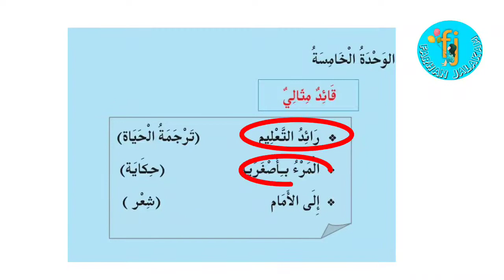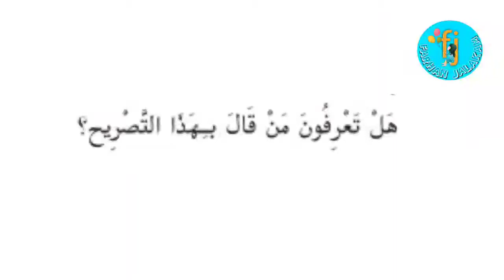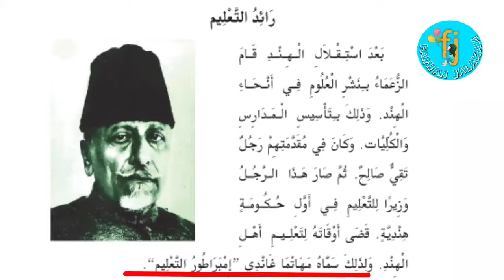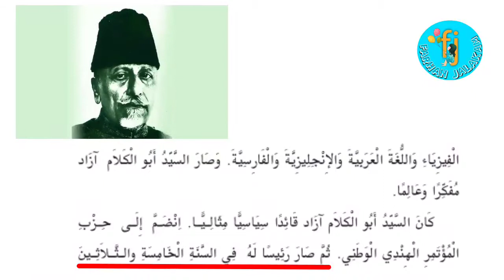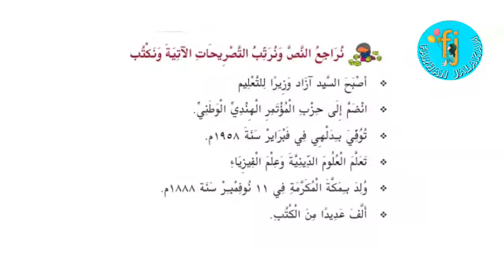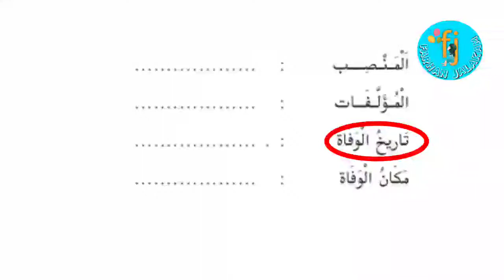Std 7 | Arabic | Unit 5 | Page No: 70-72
ഏഴാം ക്ലാസ്സിലെ അറബിക് പാഠപുസ്തകത്തിലെ Unit 5 - Chapter 1

വീഡിയോ ഇഷ്ടമായാൽ like ചെയ്യുക
അഭിപ്രായങ്ങൾ Comments ലൂടെ അറിയിക്കുക.